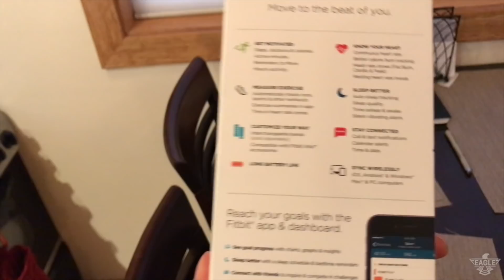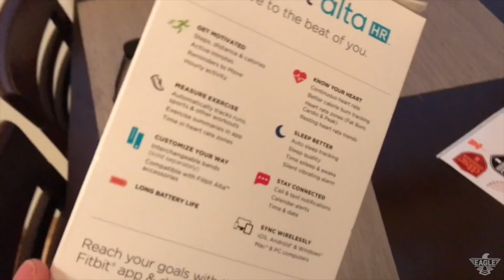I GOT MY DRIVERS LICENSE!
I shoot all my videos on an iPhone 7 plus and edit on a MacBook Pro using Final Cut Pro X.